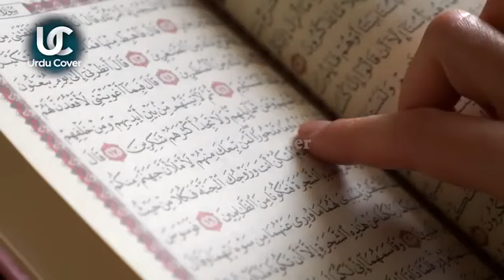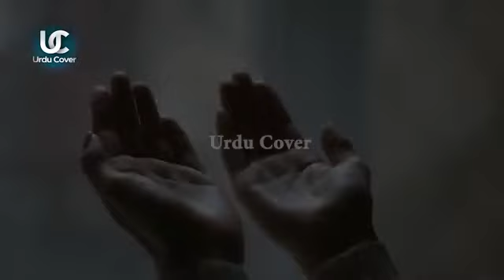Different Types Of powerful Jinn | developments in the world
Different Types Of powerful